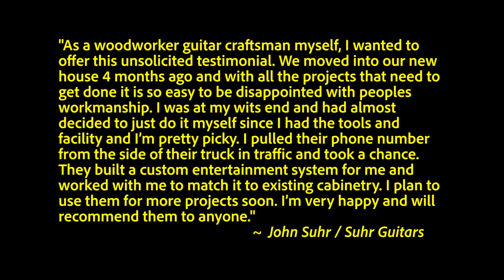Real Wood Ideas.net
We can design and build any specialized project you can envision and each one of a kind piece is customized with artistic care. We use the finest wood selections and detailed custom molkings throughout our cabinets both inside and out.